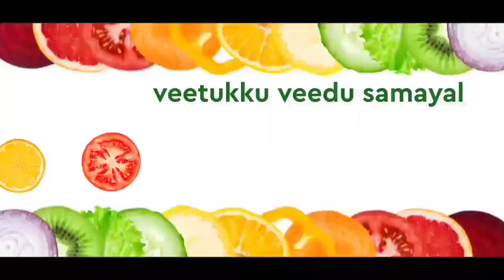chicken biryani recipe in tamil | episode 2 | veetukku veedu samayal | 154 creations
Recipe :
Oil - 3tablespoons
Hole spices
Onion- 4
Ginger garlic paste-3tablespoons
Mint leaves
Green chilli-5
Tomato -4
Chilli powder-3 spoon saficient
Turmaric powder-1/2 teaspoon
Garam masala- 2 1/2 spoon
Biriyani masala- 2 1/2 spoon
Chicken masala -2 1/2 spoon
Lemon
Food color optional
Coriander leaves

You want to download the recepe

Be safe and stay safe!
chicken biryani